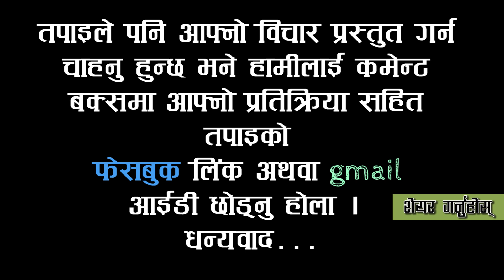सुरक्षाको पनि मापदण्ड होलानी ? CB Gahat Raj President of FNCN अवश्य हेर्नुहोस्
यहाँ बलात्कार गर्ने अनैतिक कुरा गर्ने देशका हत्याराहरु दिनै छाति खोलेर हिडेका छन् l तर धर्म गुरुहरु प्रति किन प्रहार ? लोकतान्त्रिक गणतन्त्र घोषणा भएको देशमा किन यस्तो ?  सुरक्षाको पनि मापदण्ड होलानी ? CB Gahat Raj President of FNCN

तपाइले पनि आफ्नो विचार प्रस्तुत गर्न चाहनु हुन्छ भने हामीलाई कमेन्ट बक्समा आफ्नो प्रतिक्रिया सहित तपाइको फेसबुक लिंक अथवा gmail आईडी छोड्नु होला l